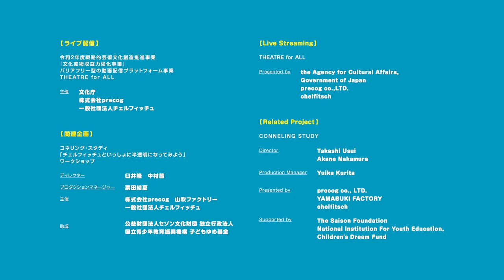chelfitsch & Teppei Kaneuji "Eraser Mountain" in Tokyo Digest Movie (English subtitles)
Streaming Version of "Eraser Mountain" "Eraser Mountain is watching" (streaming on THEATRE for ALL)

Theater freed from the “human yardstick,” updating our vision of the world
space, and language appear in unknown forms…

Through theater, an activity for people, is it possible to bring forth a world in which human beings, things, and the environment surrounding them all exist in a flat relationship?
The city of Rikuzentakata in Iwate Prefecture incurred immense devastation in the Great East Japan Earthquake. Earthwork construction aimed at raising the level of the ground to prevent damage from tsunami artificially altered the landscape with an amazing rapidity. Toshiki Okada’s idea for creating a work that questioned the “human yardstick” sprang from a firsthand look at this sight. Eraser Mountain, the resulting play, was prepared in collaboration with the artist Teppei Kaneuji, who continues to expand the domain of sculpture. In space cluttered with countless items, actors build a new relationship with objects, and audiences come to see the world with a new vision.

About one year has passed since the first performance of Eraser Mountain, which debuted in Kyoto in October 2019. The project, which began with theaters, has since been expanded to include various other types of space. Eraser Forest put actors into museums, which are normally space for art objects, and performance with things took another step forward. These achievements were brought into the living space of the actors in Eraser Field, which altered ways of seeing everyday scenes. Eraser Mountain has returned to the theater, and all are waiting to see what sort of landscape it will present. This is the latest edition in the Eraser series.